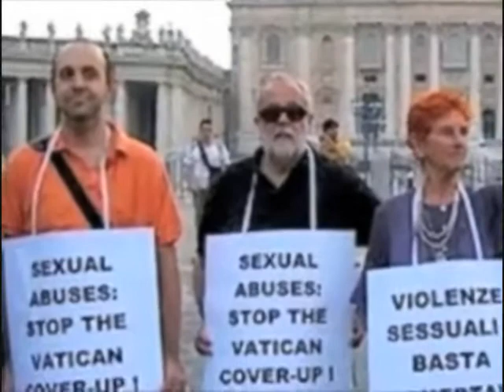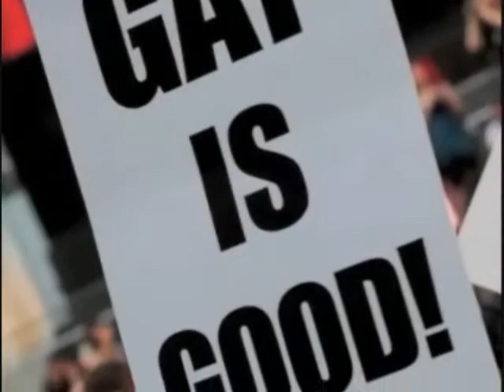The Missing Piece In The New World Order 7 of 9.wmv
The Bible talks about a world order just before Christ is to come back to earth. This is not so much a new order, but a very old world order trying to regain Her old glory. This power is what is behind all world banks, world wars and world control because all roads lead right to Her door steps. You will see some facts here that very few will talk about.